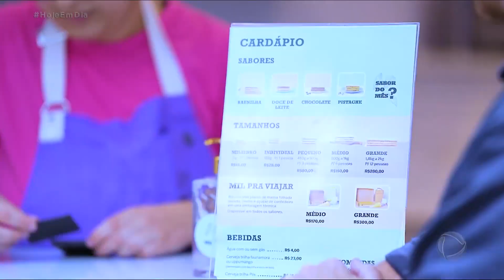Aprenda a fazer mil folhas, o tradicional doce de massa folhada | Hoje Em Dia